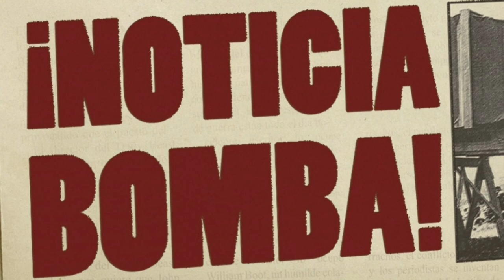¡EXPLOTA EL BOMBAZO EN PARÍS! ¡BRUTAL PELEA de MESSI con KYLIAN MBAPPÉ! ¡NOTICIAS DEL BARÇA HOY!